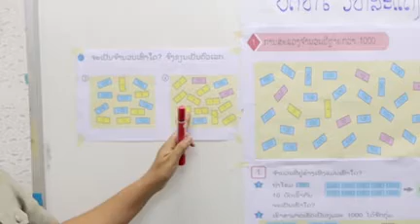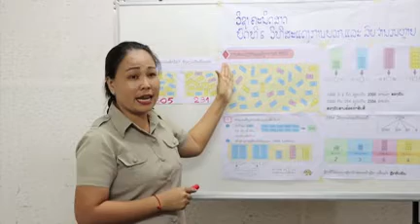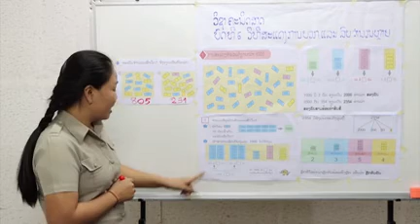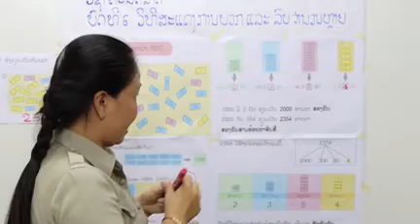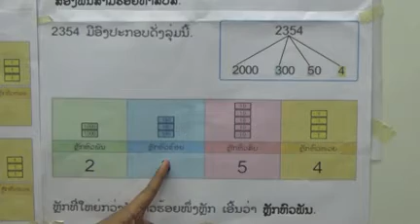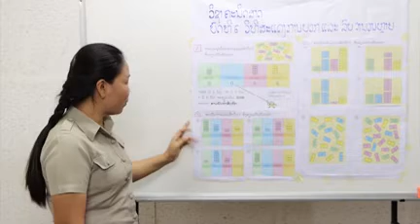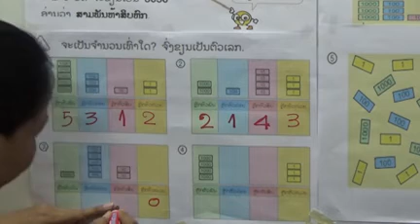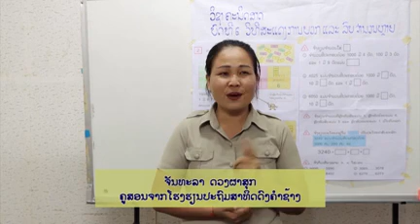ຄະນິດສາດ​ ປ.3 ບົດທີ​ 6 (ຕອນທີ​ 1)​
ວີດີໂອການສອນຄະນິດສາດ ປ.3 ສະບັບປັບປຸງໃໝ່
ວີດີໂອ​ນີ້ໃຊ້ສຳລັບຊ່ວຍນັກຮຽນ ຮຽນຢູູ່ເຮືອນໃນໄລຍະພັກຮຽນ ເພື່ອປ້ອງກັນການລະບາດພະຍາດ COVID-19
ວິຊາພາສາລາວ/ວິຊາຄະນິດສາດ/ວິຊາພາສາອັງກິດ/ສຳລັບ/ຊັ້ນປະຖົມ/ຈາກ/ສວສ